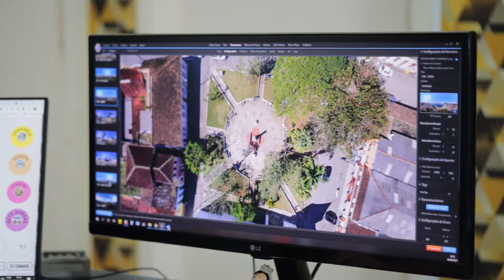Praças Virtuais em Movimento: bastidores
Já pensou em passear por algumas cidades do Vale do Ribeira sem sair de casa? Neste vídeo, o fotógrafo e engenheiro civil Márcio Shimamoto conta um pouco da ideia e do processo de desenvolvimento da ação "Tour Virtual 360º - Praças Virtuais em Movimento", que integra a programação do Circuito Sesc de Artes.

O percurso envolve as praças de sete cidades: Registro, Sete Barras, Eldorado, Itariri, Cananéia, Ilha Comprida e Iguape, localizadas no estado de São Paulo. Confira em: girovirtual360.sescsp.org.br

* Circuito Sesc de Artes é um projeto do Sesc SP que ocupa as cidades do interior e da Grande SP com centenas de atrações. Em sua 12ª edição, o festival cultural traz mais de 250 atividades on-line e cerca de 1.000 artistas.